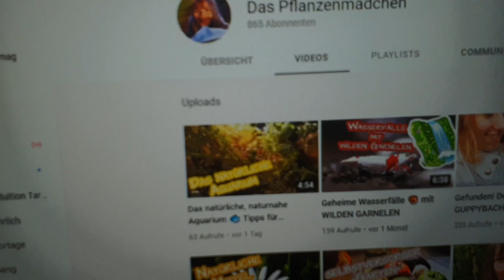Der Schneckennachwuchs ist da ♥ Lissachatina Fulica (Achatschnecken)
In diesem Video stelle ich Euch meinen Schneckennachwuchs vor und berichte Euch, wie es momentan in meinem Terrarium aussieht.